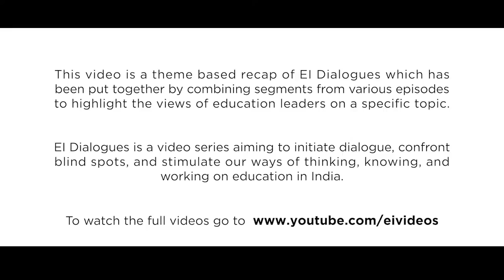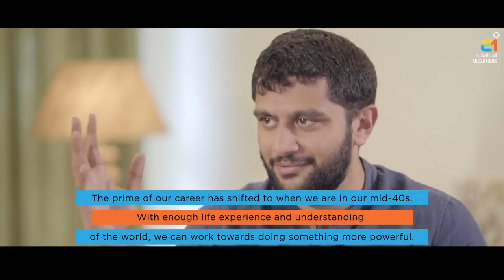EI Dialogues: Switching Sectors - Corporate / Social Development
In this theme-based episode, we present to you individual experiences of switching from corporates to the development sector, or vice versa. Our guests talk about what motivated them to make this switch, how can the skills acquired in one sector be used in another, and why do they think it was a right decision.

Amitav Virmani: Amitav currently serves as the CEO at The Education Alliance, an organization that helps governments in India provide quality education to every child, by facilitating effective partnerships between state and non-state actors.

Akshay Saxena: Akshay is the co-founder of Avanti Fellows, a non-profit organization that works to provide disadvantaged children with an opportunity to study at India's top universities. Akshay is an alumnus of Harvard Business School.

Kruti Bharucha: Kruti Bharucha is the CEO of Peepul, a non-profit organization working towards improving the quality of education in government schools. She is an alumnus of the London School of Economics, University of Maryland, and Lady Sri Ram College. Kruti moved to the development space after working in the corporate sector for 19 years.

Neelima Khetan: Neelima Khetan is former Group CSR head of Vedanta Ltd. Before joining HZL, she was the Director-CSR and Sustainability for Coca Cola in India and southwest Asia. She has also held leadership positions in American India Foundation and Seva Mandir.

About the host: Pranav Kothari is the head of the Large Scale Education Programmes division at Educational Initiatives (EI). He leads EI's work in student assessments and implementation of their adaptive learning software (Mindspark) in vernacular languages in government and affordable private schools across India. He has spoken on various platforms advocating the need to leverage the twin levers of cutting-edge educational research and technology-based solutions to revolutionize how children in the K-12 space learn.

About Educational Initiatives (EI):

Educational Initiatives (EI) is an ed-tech company that leverages the twin levers of cutting-edge research and technology-based solutions approach to revolutionize how children engaged in the K-12 education space learn. Our vision is to create a world in which children everywhere learn with understanding. Our goal is to reach a multitude of children across different strata of society, irrespective of the kind of education they are receiving today or the curriculum they are following.

We achieve this goal by building products that focus on diagnostic assessment and personalized learning. Our platforms cull relevant and customized intelligence from over five billion data points to deliver content in the form of questions, activities, games, and videos to assess students‘ learning levels and provide explanations, feedback, and learning inputs for all stakeholders. This data treasure has been built over two decades and is one-of-its-kind in the education industry.

For other theme-based episodes, check out

All content and opinions expressed in the conversation are that of the guests and are not necessarily the opinions of Pranav Kothari or Educational Initiatives Pvt Ltd. Views expressed in comments are the personal opinions of the author of the comment. They do not necessarily reflect the views of The Company or the host of the video series. Participants are responsible for the content of their comments and all comments that are posted are in the public domain. The Company reserves the right to monitor, edit, and/or publish any submitted comments. Any third-party comments published are third party information and The Company takes no responsibility and disclaims all liability. The Company reserves the right but is not obligated to monitor and delete any comments or postings at any time without notice.